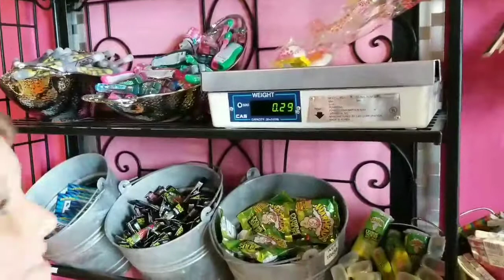$5 Candy spree challenge at Sugar Coast Candy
The boys each get five bucks to spend however they can at the candy store.